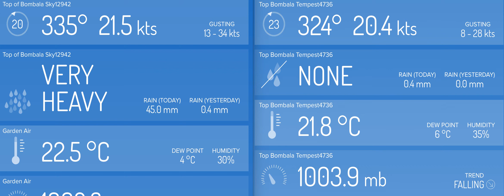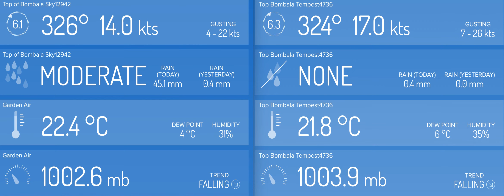Compare Weatherflow Sky with Tempest False Rain from vibrating pole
Boring leave now unless you wish to see how a Weatherflow Tempest records less false rain than a Sky in strong winds. The Tempest haptic rain sensor has a vibration reducing barrier compared to the Sky is solid plastic. For more detailed information see the Weatherflow forums Also shown is the difference in the temperature in bright sun near midday. Sky hub firmware: 143, Tempest firmware: 142, Tempest hub firmware: 146. Sky live readings Tempest live readings